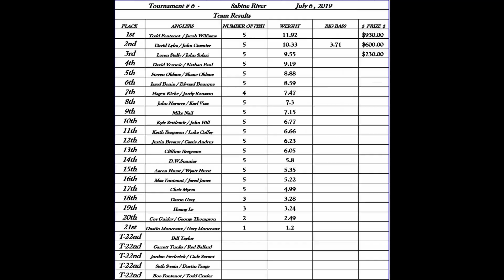Sabine River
Sabine River Orange TX launch; Bayou Bass Anglers 2019